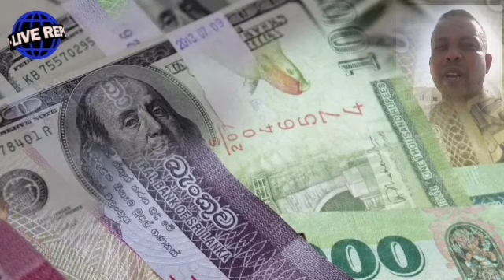Srilankan Foriegn Migratnts News Today|Special news report For srilankan migratnts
තෙරුවන් සරණයි.